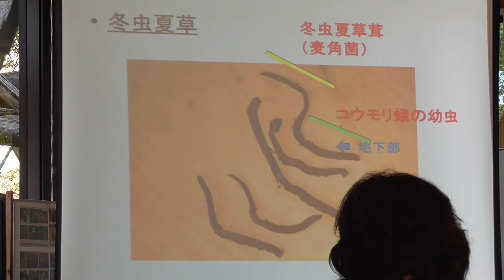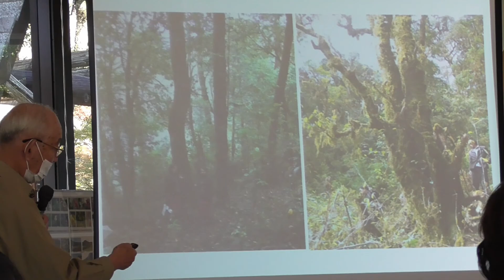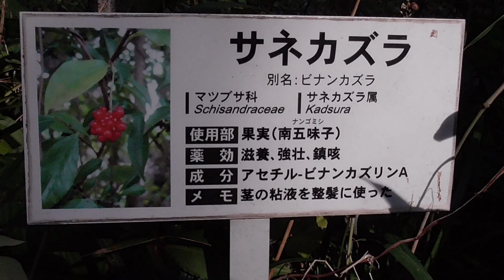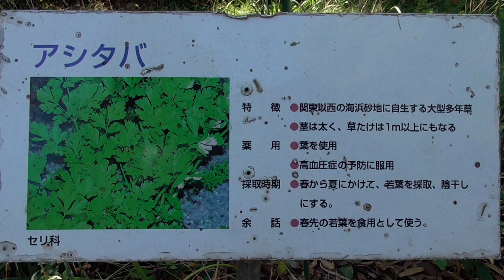不老長寿の薬草教室